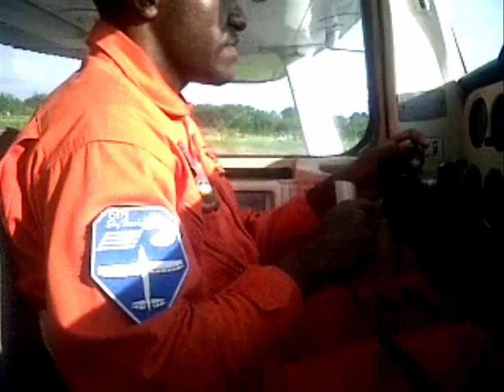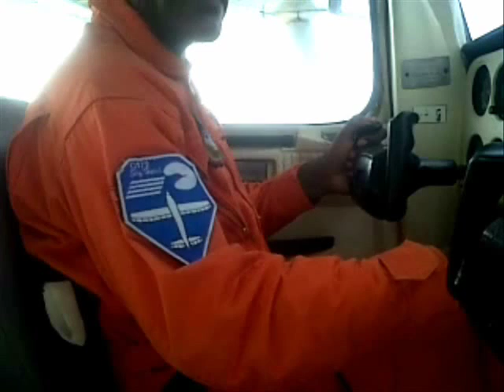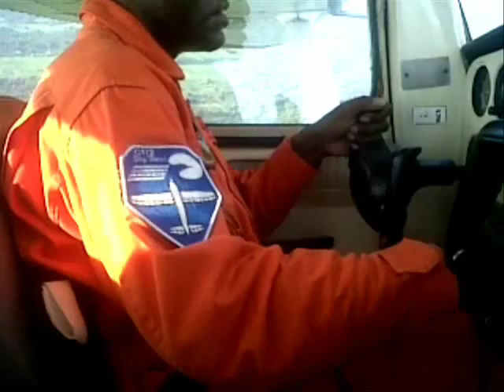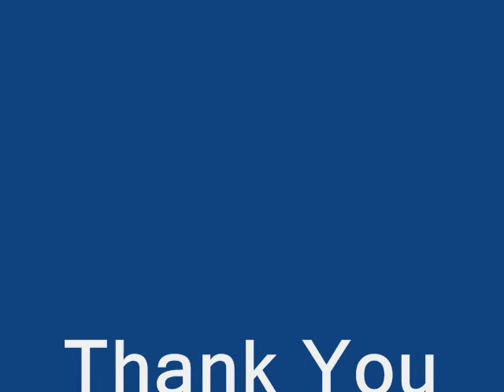Solo Flight Papua Boy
Second Solo Papua Boy